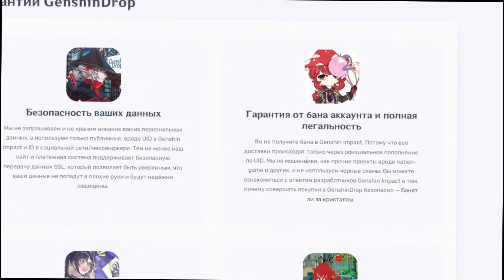ОФИЦИАЛЬНО!!! HoYoVerse внезапно объявил об этих персонажах, рераны 3.7?? - Genshin Impact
Хойоверс внезапно анонсировал этих персонажей в ряду маркетинга с твитер оказывается это были всего лишь первоапрельские посты здесь мы можем увидеть много кошачих персонажей основанных на персонажах геншин по аналогии с прошлогодними первоапрельскими праздниками хойоверс также опубликовали демо версию персонажа
Привет! Добро пожаловать на моё новое видео - ОФИЦИАЛЬНО!!! HoYoVerse внезапно объявил об этих персонажах, рераны 3.7?? -  Genshin Impact